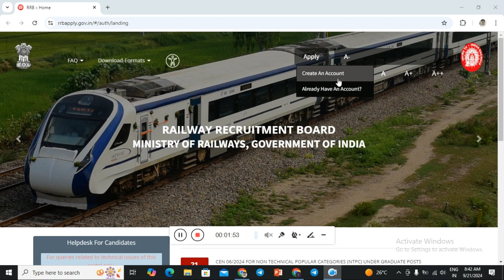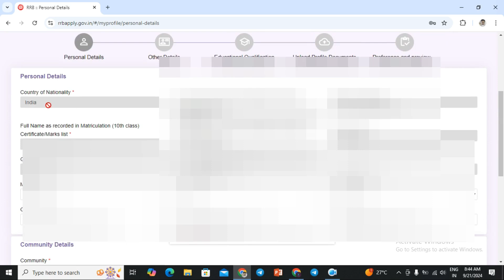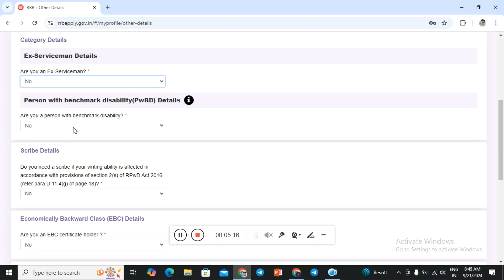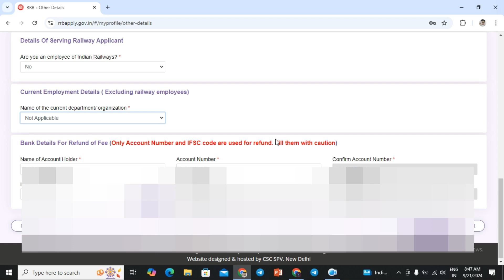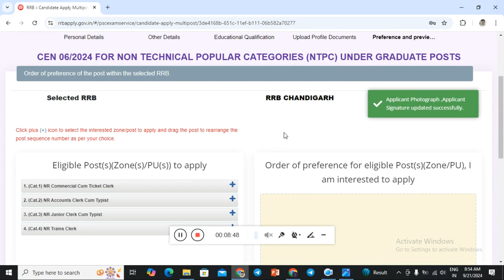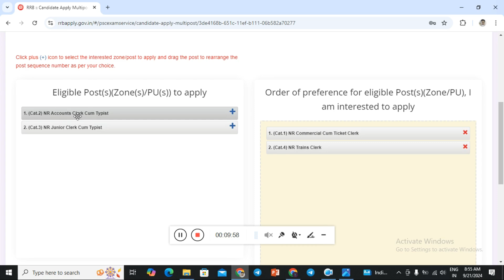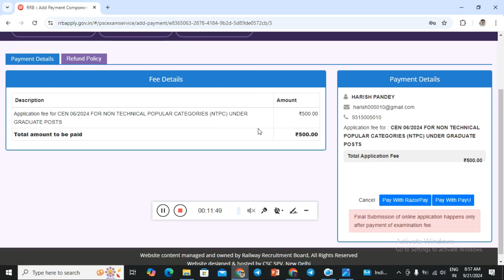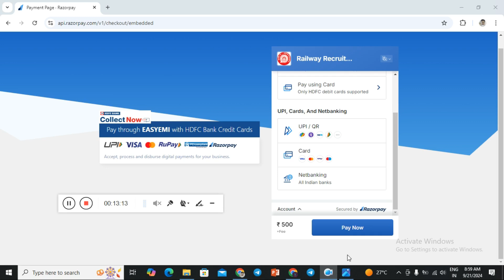Railway RRB NTPC 12th Level Form Fill up 2024 ✅ NTPC Inter Level Online Form 2024 ✅NTPC Form Fill up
✅ Welcome to S4PSC by Harish Bhardwaj! If you're preparing for the Railway RRB NTPC 12th Level exam and need help with filling out the online form, this video is for you. In this step-by-step guide, we’ll walk you through the complete process of filling out the NTPC Inter Level Online Form 2024, ensuring that you don’t make any mistakes while applying.

This video covers:

Detailed Form Filling Process – From registration to final submission.
Eligibility Criteria – What qualifications are needed for the NTPC 12th Level.
Document Requirements – What documents you need to have handy before starting the application.
Common Mistakes to Avoid – Save yourself time by avoiding these errors.
Important Dates – Stay updated with the last date of form submission and exam dates.
Fee Payment – Guidance on how to pay the examination fee online.
🎯 Why watch this video? Filling out government exam forms like RRB NTPC can be a bit tricky. With so many details to remember, one small mistake can lead to rejection. That’s why in this video, Harish Bhardwaj, your expert guide, will take you through each section of the form to make sure you fill it out accurately and efficiently. By the end, you'll be confident that your application is 100% error-free!

📝 Key Highlights:

How to fill the NTPC 12th Level Form 2024 in simple steps.
Eligibility for different NTPC posts and how to choose the correct post.
Step-by-step explanation with on-screen instructions.
What to do if you face any errors during the form filling process.
Latest NTPC exam updates and important notifications.

💥 Get ready for RRB NTPC 2024! Make sure you watch the entire video to avoid any mistakes. Best of luck to all aspirants!